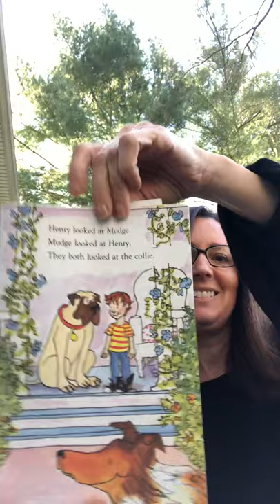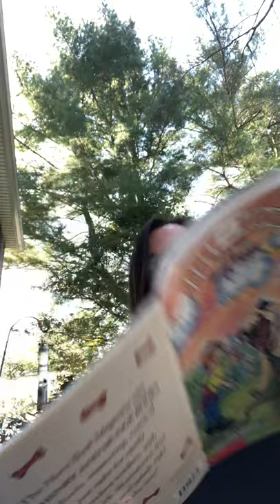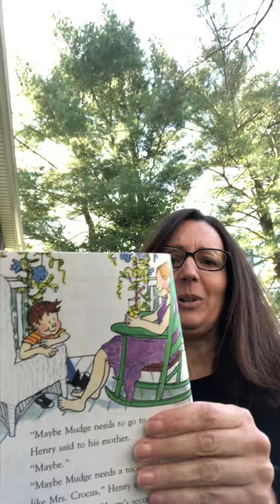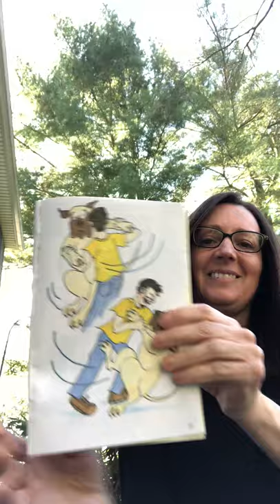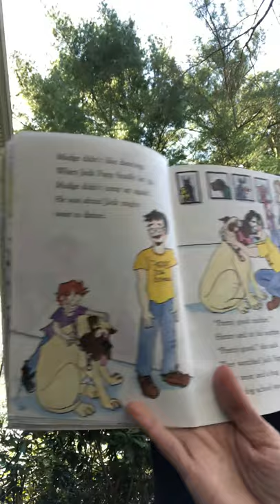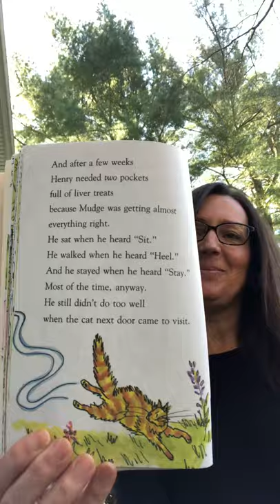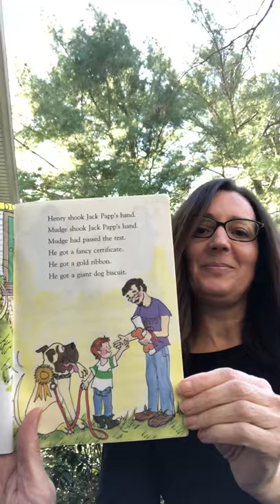Henry and Mudge